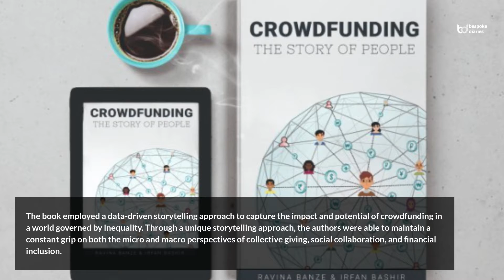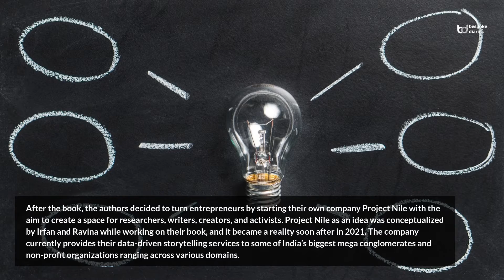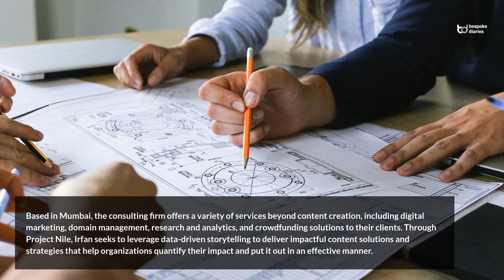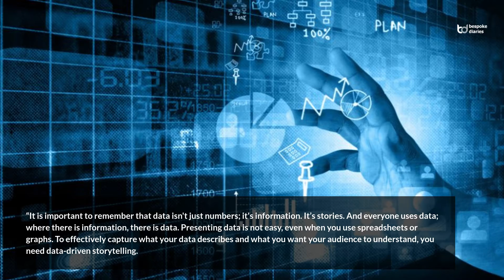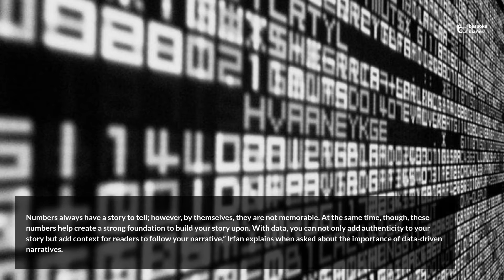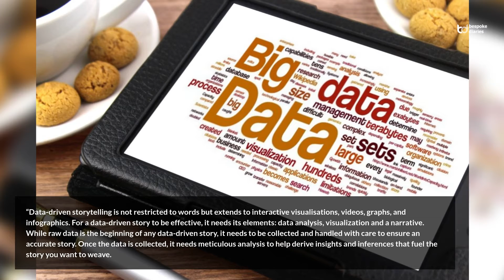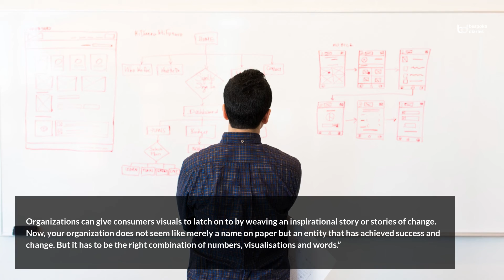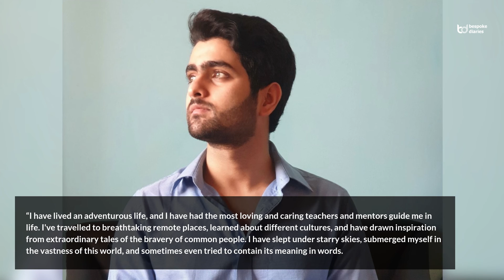From Author to Entrepreneur Irfan Bashir’s Journey is Inspired by Data and Stories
Welcome! Irfan Bashir, He is the Co-Founder of ‘Project Nile’, The company currently provides their data-driven storytelling services to some of India’s biggest mega conglomerates and non-profit organizations ranging across various domains. He is also the Author of the book ‘Crowdfunding: The Story of People’.

In his article “From Author to Entrepreneur: Irfan Bashir’s Journey is Inspired by Data and Stories”. Irfan speaks about his life journey from being an author to becoming an entrepreneur.

Designation: Co-Founder
Company: Project Nile
Country: India